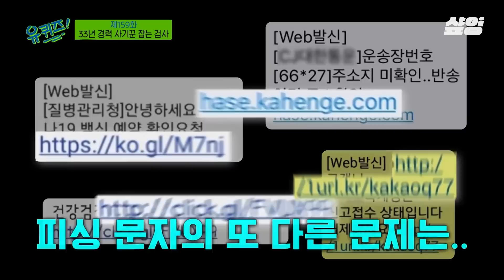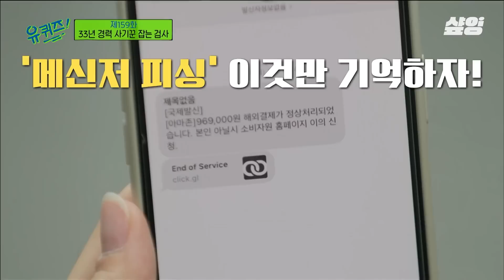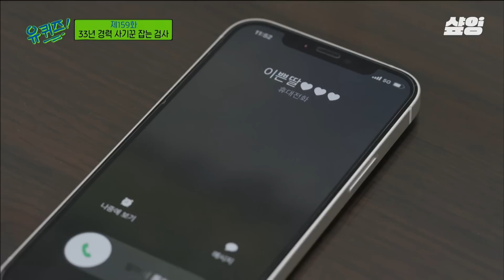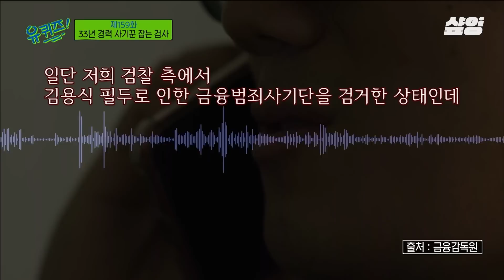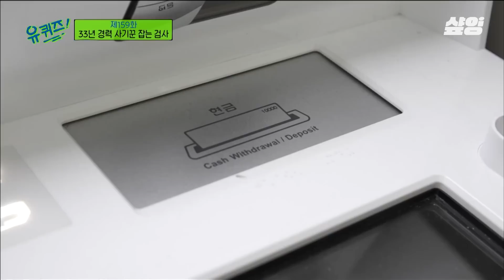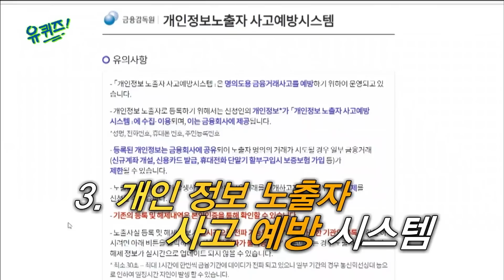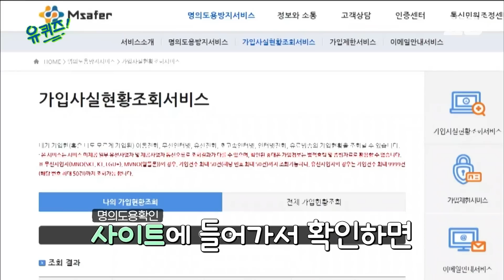[유퀴즈온더블럭] 자나 깨나 사기 생각❗ 앉으나 서나 사기 생각❗ 33년간 사기 범죄만 수사해온 검사님이 알려주시는 💥보이스피싱 예방 방법💥 세상 무섭다...